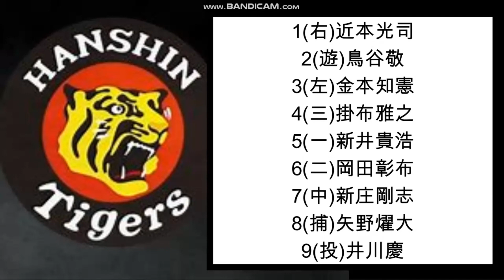阪神タイガースの歴代最強ナインがこれ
今回は歴代阪神のベストナインについてまとめました。ぜひご覧ください！

主なコンテンツ:

専門家による試合分析と予測

【過去スレ比較】ドラフト時と現在の近本光司選手